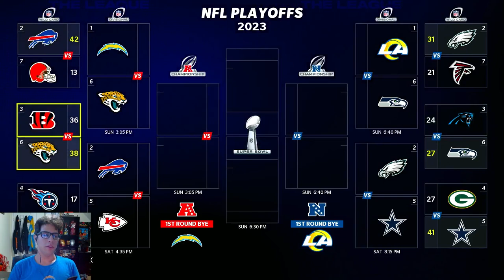63 POINT GAME AGAINST THE CHIEFS! | Madden 23 Face of the Franchise Ep. 28